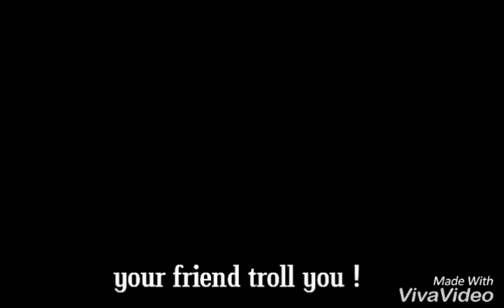Scare your friends [WARNING, MAKE YOUR FRIENDS JUMP]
Do not show this to kids... they are jumpscare in it ! Troll your friends and I hope you anjoy !